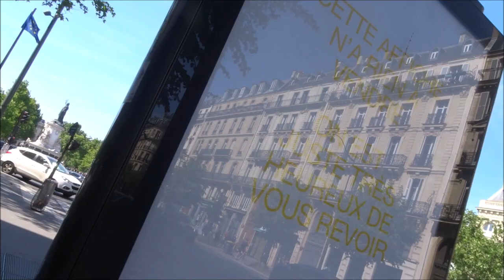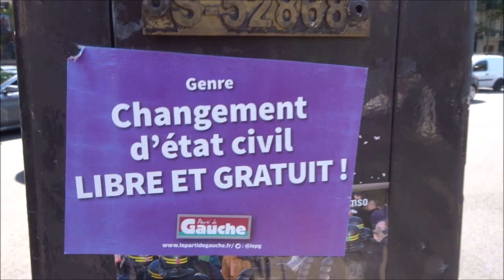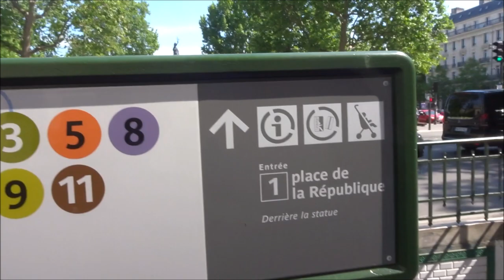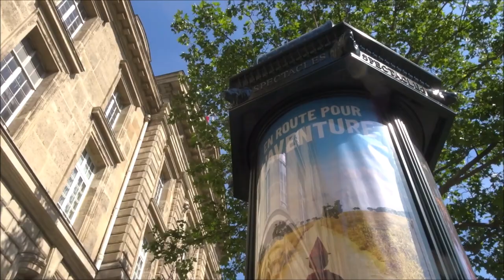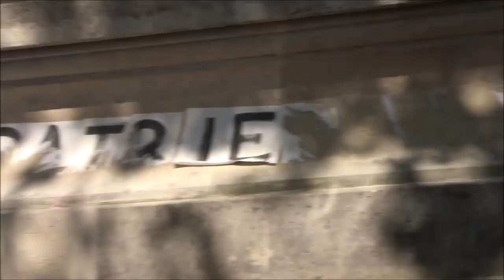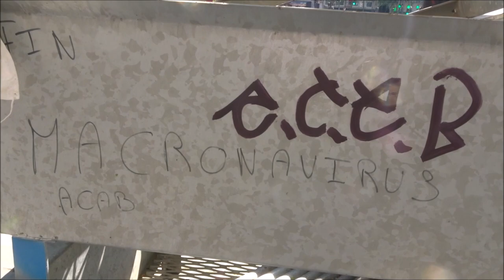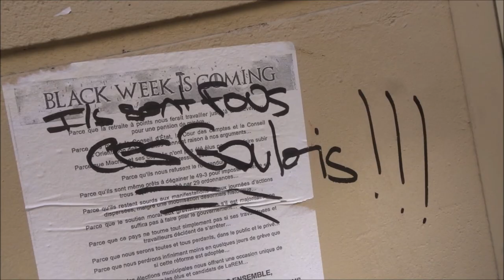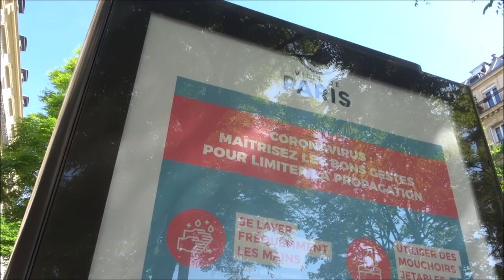Déconfinement Paris République 16 mai 2020 deconfinementjour6 giletsjaunes Gilets Jaunes